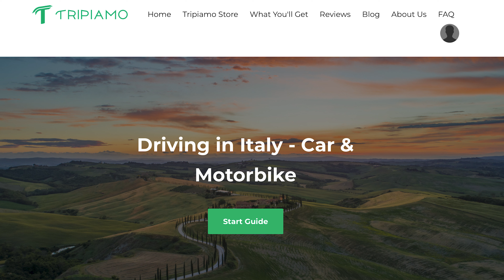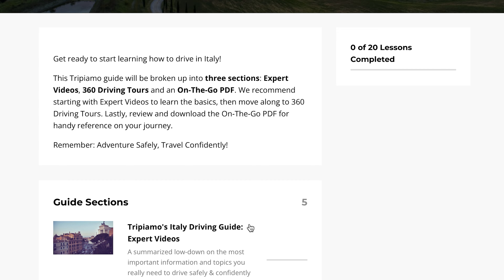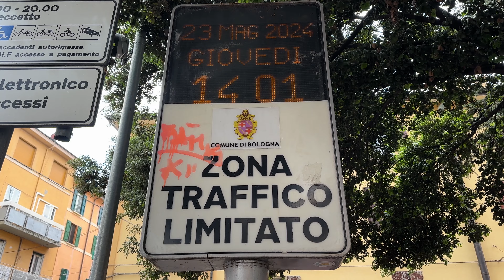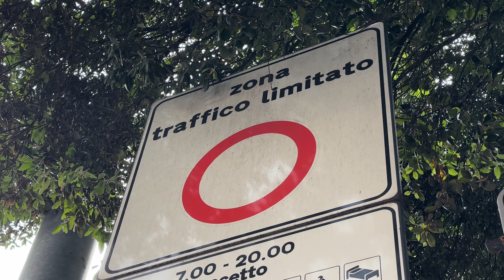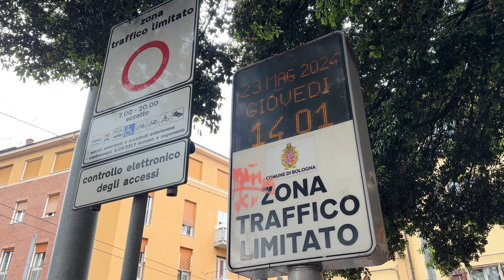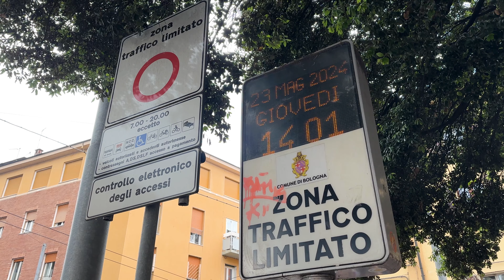NEW RULES FOR DRIVING IN ITALY 2024: DON'T GO BEFORE WATCHING THIS 🚗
Welcome to Dramatically Expatic! In this video, I'm covering some important updates you need to know if you plan to drive a car in Italy in 2024. From the basics of driving in Italy to the new rules to the infamous ZTL and how to drive on highways, let's dive into what you should know before driving in Italy!

Chapters:
00:00 Intro
01:23 Highways
04:01 How to be prepared
06:02 ZTL
08:09 Zona B in Milan
09:56 Regional roads
11:25 Local regulations

This video is about: driving in Italy, driving in Italy for the first time, driving in italy what you need to know, driving in italy tips, driving in italy things to know, life in italy, life in italy for foreigners, life in italy as an expat, life in italy as an american, moving to italy, culture shocks when moving to Italy, moving to italy things to know, moving to italy what you need to know, moving to italy what to know, moving to italy alone, moving to italy from uk, moving to italy from usa, moving to italy from Australia, moving to italy from Canada, moving to italy from South Africa, moving to italy from Ireland, moving to italy culture shocks, italy culture shocks, dos and don'ts of Italy, what to know about Italy, what you should know before going to Italy, what to know before visiting Italy, Italy travel 2024, traveling to Italy 2024, Italy travel rules, what to know before travelling to Italy, how to make your vacation better, how to plan a trip to Italy, how to make your holiday better, how to make your travel less hectic, how to make your travel better, travel life hacks, Italy life hacks, Italy tips, Italian trip tips, Italian trip life hacks, Italian travel tips 2024, plan your travel to Italy, how to plan a trip to Italy, what is allowed in Italy, what to know before moving to Italy, what you should know before moving to Italy, travelling to Italy 2024, what to know before traveling to Italy, travelling to Italy by car, traveling to Italy by car, ZTL, zone traffico limitato italy, ztl italy, ztl florence, ztl milan, ztl bologna, ztl roma, ztl zones italy